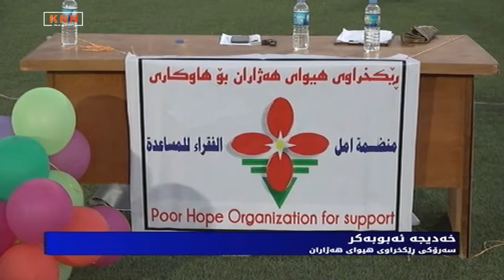دەربەندیخان؛ چەند چالاكیەك بۆ ژمارەیەك لە منداڵانی كەمدەرامەت ڕێكدەخرێت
رێكخراوی هیوای هەژاران بۆ هاوكاری لە قەزای دەربەندیخان چەند چالاكیەك بۆ ژمارەیەك لە منداڵانی كەمدەرامەت ڕێكدەخات.

 سەرۆكی ڕێكخراوەكە بە KNN ی راگەیاند: دەیانەوێت لە ڕێگەی ئەو چالاكیانەوە, جگە لە هاوكاری مادی, هۆكارێك-یش بن بۆ بەخشینەوەی ئومێد بە منداڵان